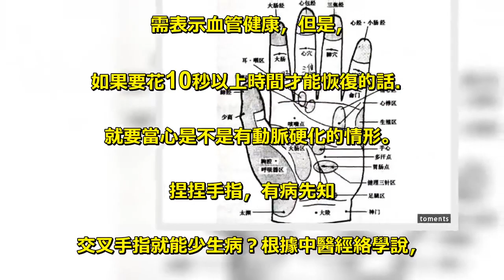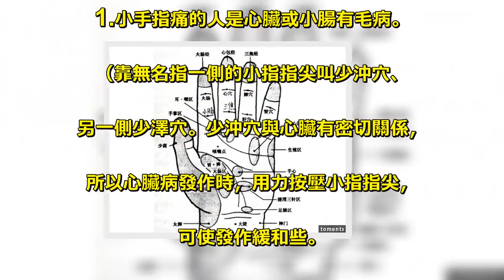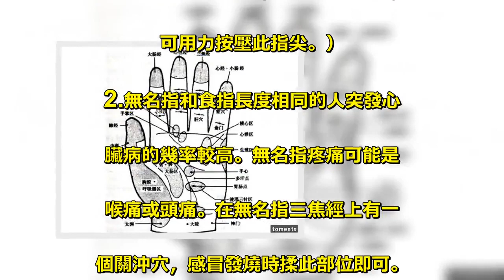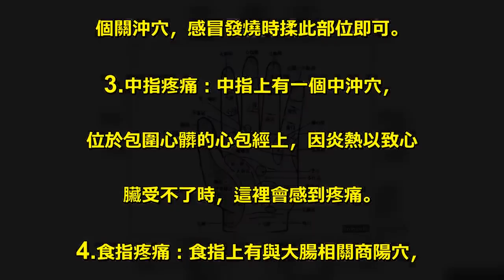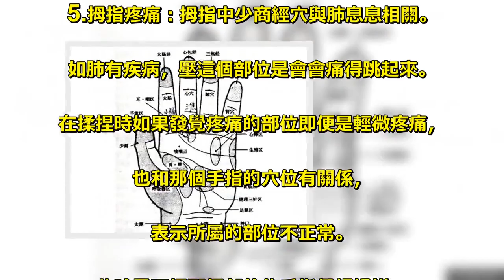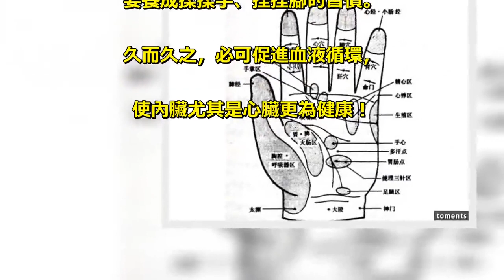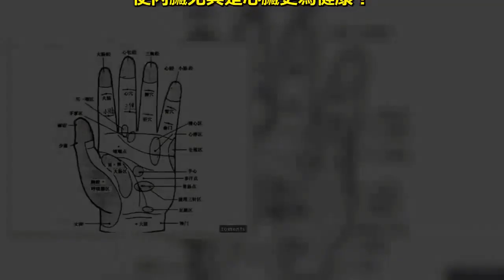試試看！緊握拳頭30秒，馬上可以查看你的健康狀況好不好，太準了！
現在放下手頭的工作，我們一起來做. 個健康測試：將手緊緊握起來30秒，. 打開後手掌白白的顏色是馬上. 消失還是會殘留短暫的時間。. 當緊緊握拳時，會壓迫到手掌的血管，. 而這樣的擠壓動作會阻斷血液系統流通。. 因此手掌會變成白色。變成白的手掌，. 若能馬上回複原來的膚色，. 需表示血管健康，但是，. 如果要花10秒以上時間才能恢復的話．. 就要當心是不是有動脈硬化的情形。. 捏捏手指，有病先知. 交叉手指就能少生病？根據中醫經絡學說，. 人的五指尖各有經穴，. 而且分別與內臟有密切的關係，. 如果有一個指尖感到特別疼痛時，. 表示與此經穴相關的內臟已有了某種毛病。. 您不妨將指甲的根部捏住然後用力壓並轉動，. 從小手指開始，一個一個的捏，. 感覺有沒有特別疼痛的手指。. 不同部位的疼痛感，. 預示身體的某各部位有毛病了。. 1.小手指痛的人是心臟或小腸有毛病。. （靠無名指一側的小指指尖叫少沖穴、. 另一側少澤穴。少沖穴與心臟有密切關係，. 所以心臟病發作時，用力按壓小指指尖，. 可使發作緩和些。. 少澤穴是小腸的經穴，小腸情況不佳，. 可用力按壓此指尖。）. 2.無名指和食指長度相同的人突發心. 臟病的幾率較高。無名指疼痛可能是. 喉痛或頭痛。在無名指三焦經上有一. 個關沖穴，感冒發燒時揉此部位即可。. 3.中指疼痛：中指上有一個中沖穴，. 位於包圍心髒的心包經上，因炎熱以致心. 臟受不了時，這裡會感到疼痛。. 4.食指疼痛：食指上有與大腸相關商陽穴，. 有便秘現象而壓這個部位深感疼痛者，. 大腸可能有問題。. 5.拇指疼痛：拇指中少商經穴與肺息息相關。. 如肺有疾病，壓這個部位是會會痛得跳起來。. 在揉捏時如果發覺疼痛的部位即便是輕微疼痛，. 也和那個手指的穴位有關係，. 表示所屬的部位不正常。. 此時需要把那個部位的手指仔細揉搓，. 以使疾患快速好轉。. 不僅是兩手如此，. 也要以相應要領每天揉揉雙腳。. 要養成揉揉手、捏捏腳的習慣。. 久而久之，必可促進血液循環，. 使內臟尤其是心臟更為健康！.